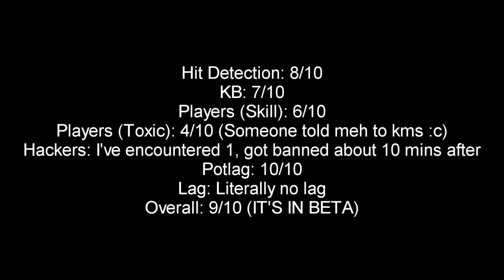strafe.us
r00d
Surgery countdown: 14 days
PC Specs?
CPU: AMD A8-7650k (4 cores)
GPU: NVidia GeForce GT 740 2GB
MotherBoard: ASUS A58M-K
Hard Drive: Toshiba DT01ACA100 (1TB)
Accessories?
Razer BlackWidow Chroma
Razer Mamba TE Chroma
Razer Kraken 7.1
Yes, I do like Razer!
What do you record with?
OBS
Where do you get music?
The world of magik
How long have you been playing Minecraft?
Since February 2015
How long have you been playing Minecraft PvP?
Since September 2015
How do you make Banners?
Photoshop/C4D
How do you make thumbnails?
Photoshop/C4D
How do you make PPs
Photoshop/C4D
Did I answer all of your questions?
If not, just ask me!